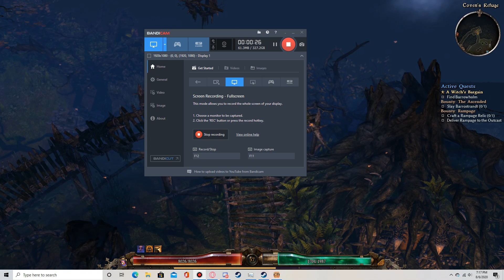ugdenbog grim dawn part 72